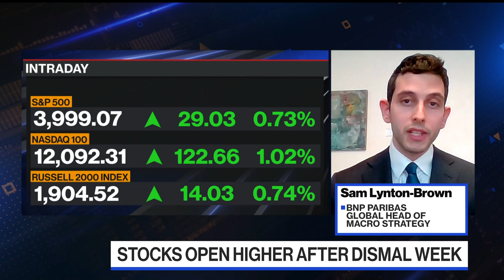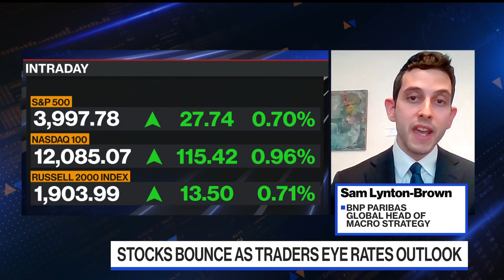Market Repricing Has Further Room to Run: Lynton-Brown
"Either growth needs to slow by more than the market is currently pricing in or central banks will have work to do," Sam Lynton-Brown, BNP Paribas global head of macro strategy, says during an interview with Jonathan Ferro on "Bloomberg The Open."